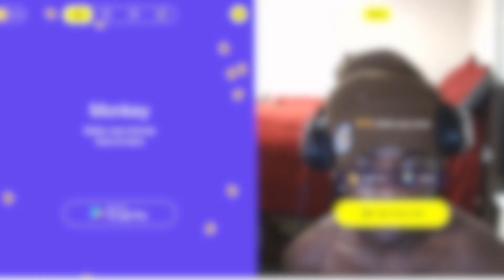Cucumber prank on monkey app at 3am *freaky edition 😍🥒